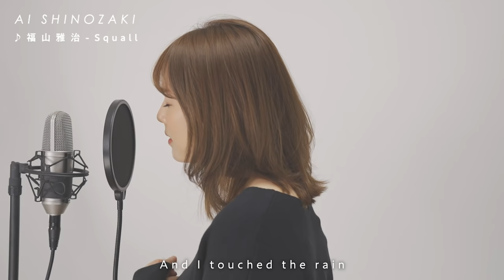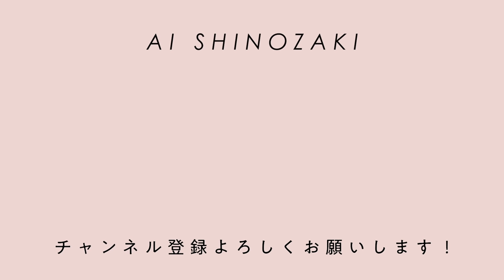Squall / 福山雅治 (cover by 篠崎愛)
曲のリクエストはコメント欄にお願いします🎵